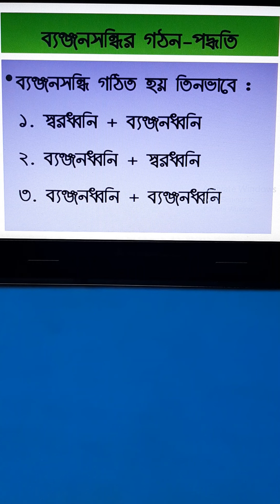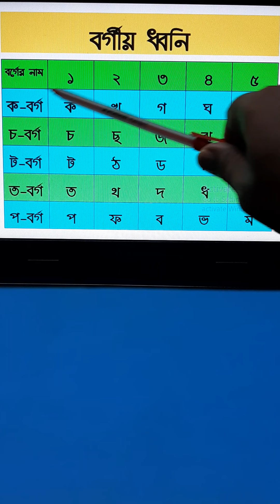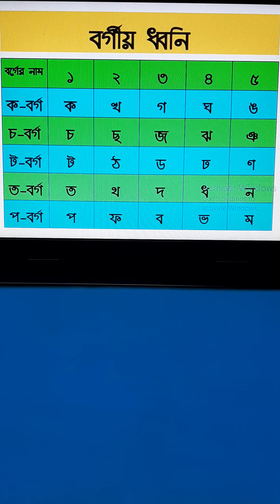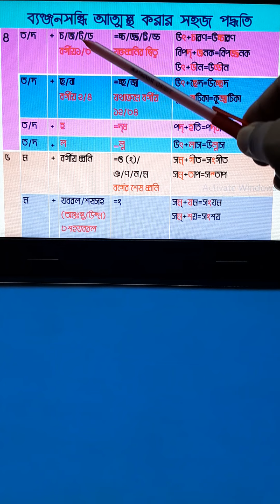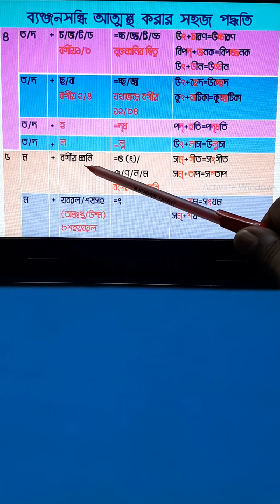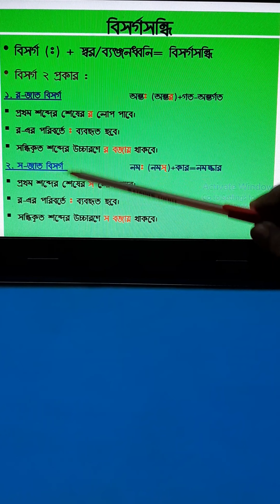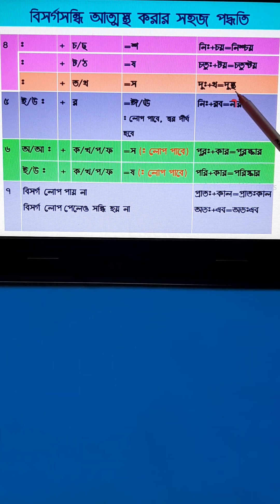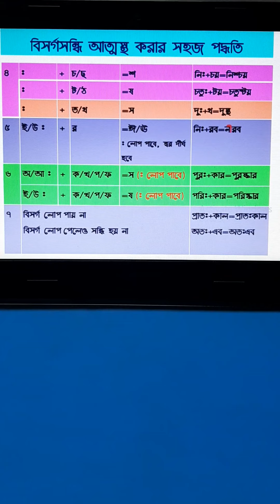অষ্টম শ্রেণি : বাংলা ব্যাকরণ : সন্ধি (পর্ব - ২)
আজকের আলোচনায় থাকছে ব্যঞ্জনসন্ধি ও বিসর্গসন্ধি।